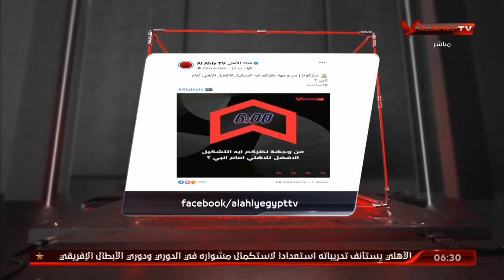الحلقة الكاملة | أحمد الشيخ قد يغيب عن مباراة انبي بسبب الإصابة | السادسة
ضيف الحلقة
محمود أبو الدهب ـ نجم الأهلي ومنتخب مصر السابق